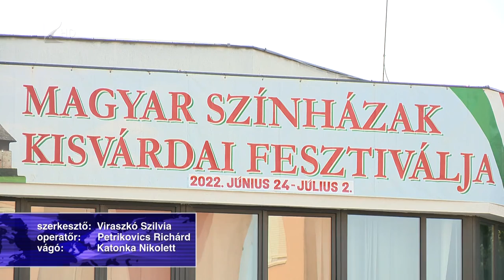Színházi fesztivál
Egy hete zajlik a Magyar Színházak 34. Kisvárdai fesztiválja, ahová a határon túli színházak aktuális évadjának legjobb előadásait hívták meg. A zsűri szombaton hozza majd meg a döntést, a záróünnepségen adják át a díjakat a legsikeresebb művészeknek és társulatoknak. Szerdán az Aradi Kamaraszínház és a Szegedi Pinceszínház közös produkcióját láthatta a közönség.